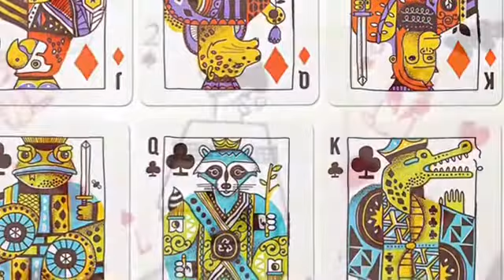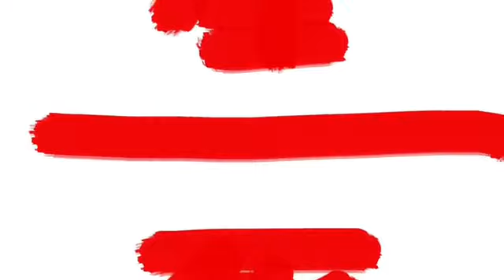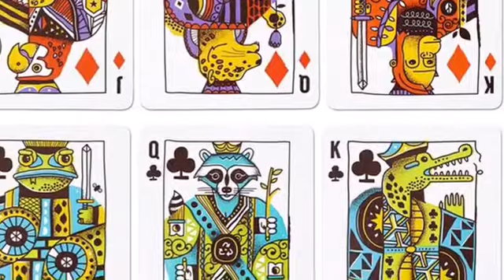創王陛下制作のロイヤルストレートフラッシュ ライムスター名曲より 東日本大震災復興記念曲の贈呈2017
東日本大震災復興チャリティーソング2017